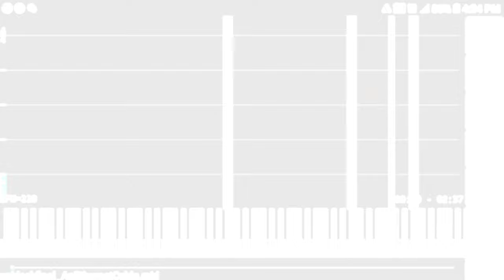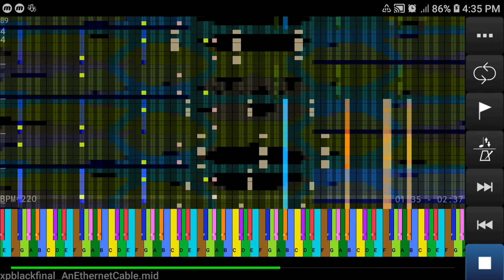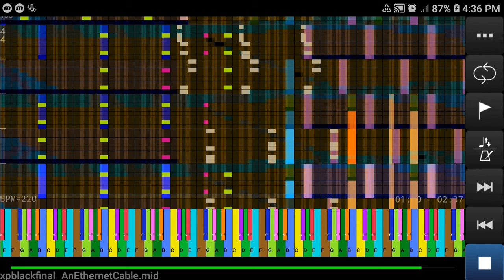[Black MIDI] Music Using Only Sounds From Windows 98-XP pt2 - Something Unreal (Extended An ECable)2